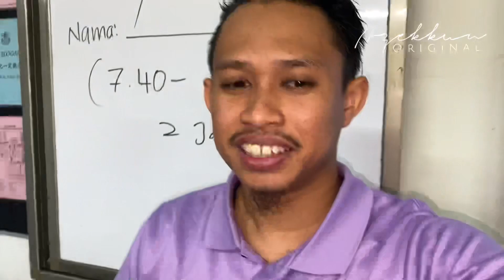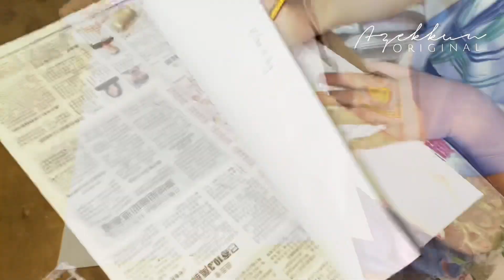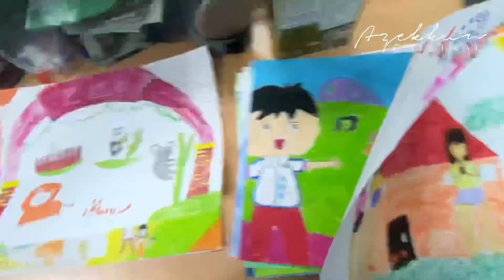Melukis, Yeay! Kali ni Kita Layan Pertandingan Melukis Pulak 😅 azekkun Auto Konten 🔥